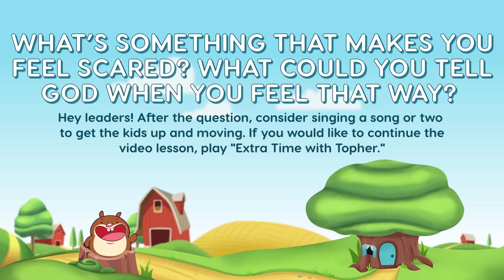Dec W1 PRESCHOOL Samuel Prays the bad away